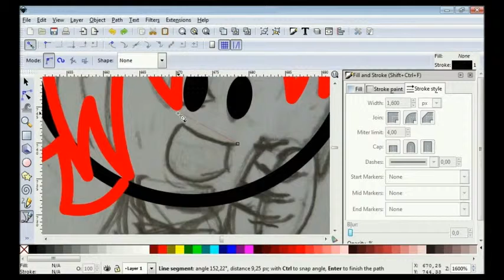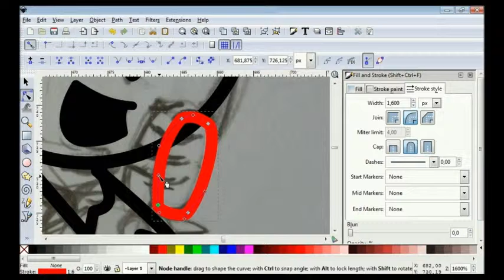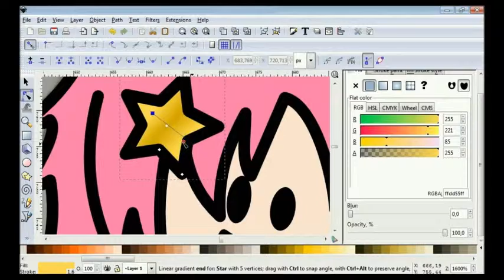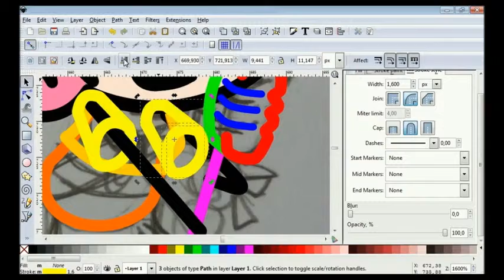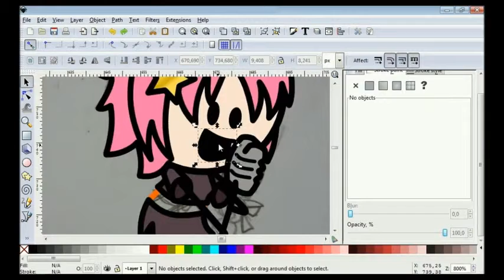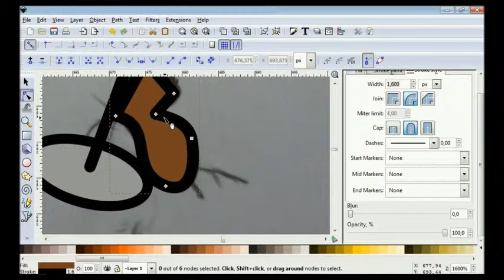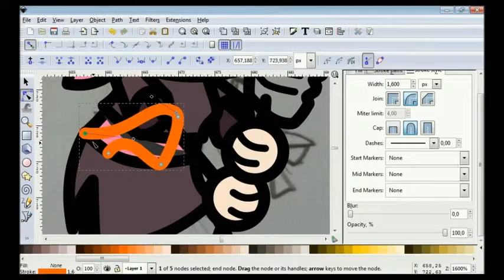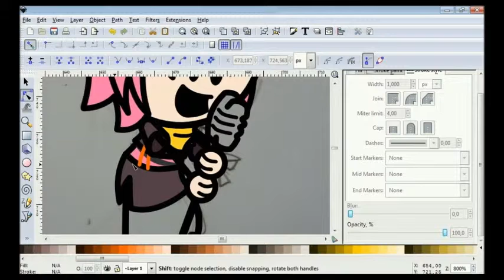Kirari of d2b (キラ☆キラ) - "Oots Style" by Elder Tsofu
This is a re-uploaded video I made in march 2012. I felt that I could do some improving edits and change the music to a less copyright-infringing variety. That means less Swedish pop-music but I think we'll manage. :-)

Original description, 25 of March 2012:
"Here I draw the vocalist Kirari, and as you can see it is only one clip this time!
This is because I sketched some clothes and didn't have to draw complicated props like guitars. :-)"

If you wish to check out the game/visual novel made by "Overdrive" I'd recommend the English localization from MangaGamer.com:

It's a feel-.good story about a newly formed high-school rock/punk-band, their lives and later on road-trip/tour around Japan. A good read over all, I even started to like the music by the end (never before been exposed to J-Rock/J-Pop).

The drawing-style is my bastardised version of Rich Burlews "the Order of the Stick" (Oots), a really fun and well written fantasy adventure web-comic.
and beware - the comic is 900+ pages long, not entirely finished yet and well worth the read.

Background music is fully licensed from Stock20.com